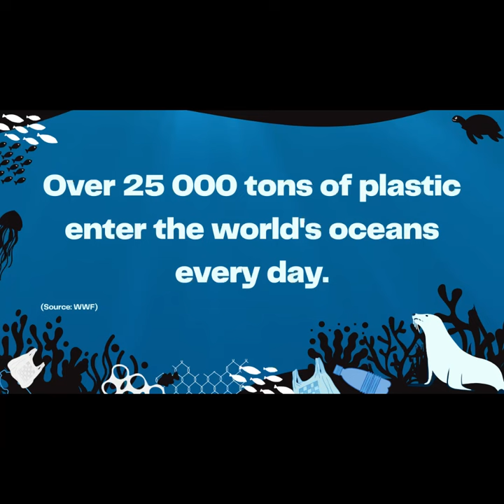Seal Rescue At The Docks